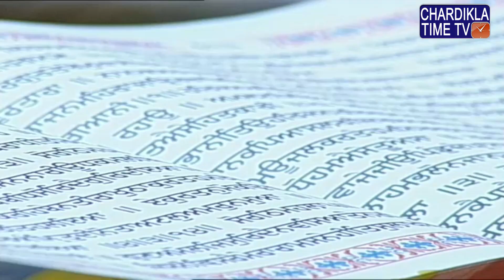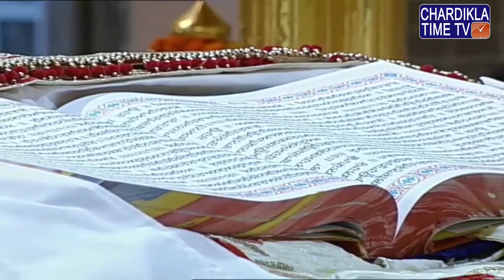Ardaas Hukamnama Gurudwara Bangla Sahib April 30, 2019